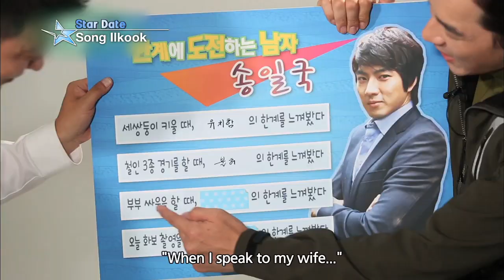Interview with Song Ilkook (Entertainment Weekly / 2014.09.27)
- Interview with Song Ilkook